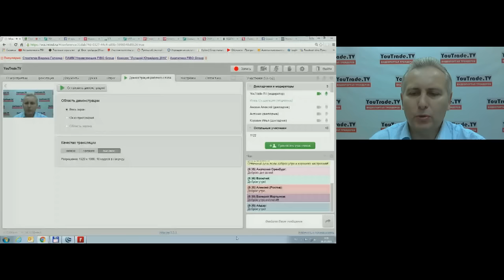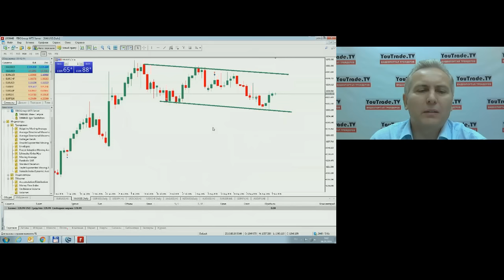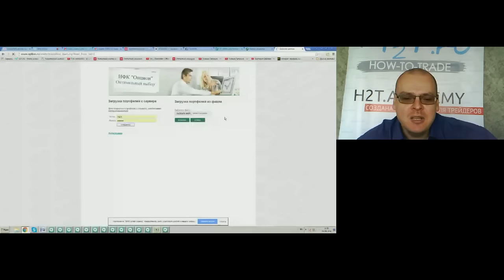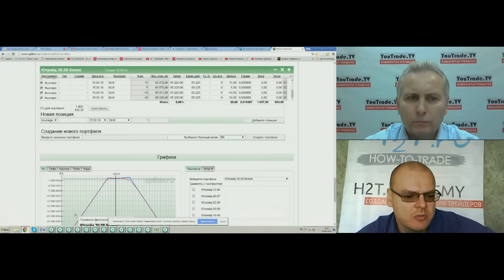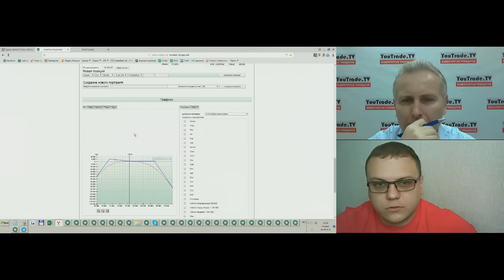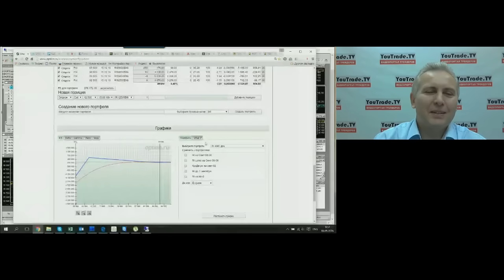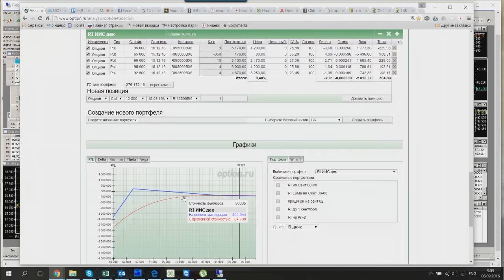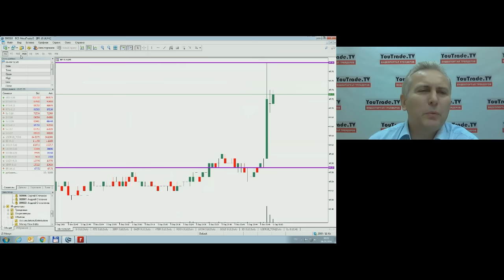Торговый план YouTrade.TV 6 сентября 2016 г.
Передача "Торговый план" на видеопортале трейдеров YouTrade.TV 6 сентября 2016 г.